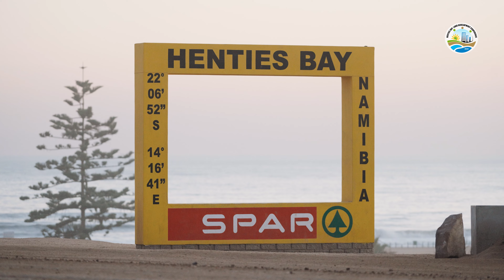Land Development Conference TVC | Henties Bay Municipality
We created this TVC for our client to have it advertised on Namibian Broadcasting Corporation Broadcasting platform(s) for a very important Land Development Conference hosted in last week.